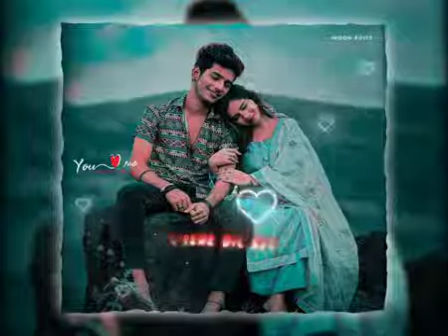Kaun Tujhe | Status | Love Song Status | Trending Status | Efx Whatsapp Status | New Efx Status